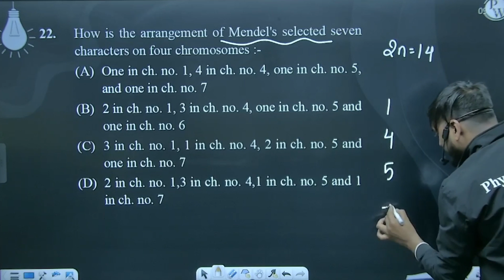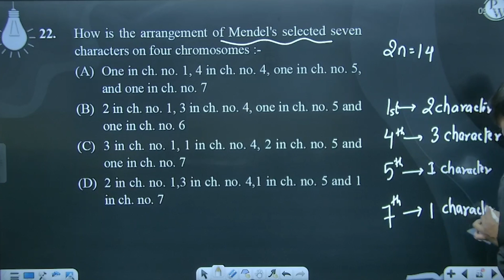How is the arrangement of Mendel's selected seven characters on four chromosomes :-....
How is the arrangement of Mendel's selected seven characters on four chromosomes :- 📲PW App